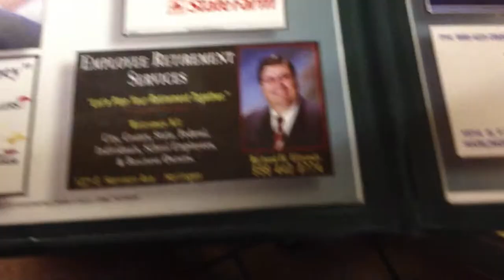VLOMO2012 - Day 18 - More Menu Madness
Ad supported menus are more popular here than in California. Some of the ads are quite interesting.